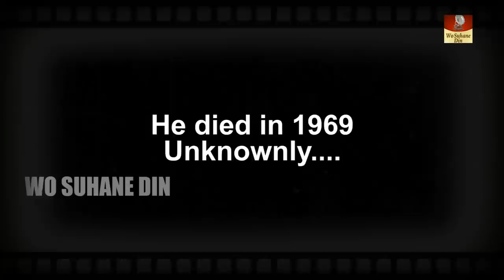Master Vithal - Biography In Hindi | पहली Talkie Film Alam Ara का Hero | एक गलती ने करीर डूबा दिया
Master Vithal or Vithal was an actor in Indian cinema, best known as the hero of India's first talkie Alam Ara (1931) and of Marathi and Hindi silent stunt films (silent films had cue cards in a particular language), which gave him the epithet as the Douglas Fairbanks of India.

Vithal started his film career in Marathi films in 1924 and worked as a film technician and dancer. He was cast as the male lead in Ratan Manjari (1926) and followed with the swashbuckling roles of many silent stunt films and became a very popular actor. Though he was the male lead of Alam Ara, he hardly had any dialogue due to poor Hindi diction. He returned to silent films and then to talkie Marathi films from 1932 till his last film in 1966. He also directed two films and gave music score to one film. He acted in more than 90 films during his career of 42 years from 1924 to 1966.

Master Vithal's début was on the stage as a child artist with Raja Pur Ka Natak Mandali. He then started his career as a film editor with the film company in Maharashtra Films, Kolhapur which was owned by Baburao Painter. His first film role was as a female dancer in Kalyan Khajina, the silent era film directed by Painter. He continued to work as film editor and a dancer and played minor roles in films. His first break as a male lead was in the film Ratan Manjari (1926) produced by Sharda Studios whom he had joined earlier in 1925. After that, he was a permanent fixture in the role of a hero and he was the star attraction of the Sharda Studios, owned by Nanubhai Desai, Anand Prasad Kapoor and Harshadrai Mehta. Nanubhai Desai was the studio founder and director of many stunt films produced by the company in which Vithal appeared in swashbuckling roles with Zebunissa as his heroine. A professional wrestler,[2] he became a very popular fearless hero acting in films in historical themes related to Rajasthan and Maharashtra; thus giving him the title "the Indian Douglas Fairbanks", a title Vithal hated.[3] Audience adored him in his stunt hero role, which became his "forte".[4] By 1930, he was the highest paid male star in Indian cinema industry.

In 1930, Vithal's popularity in Marathi films attracted Ardeshir Irani of Imperial Film Company to invite him to join his company to make India's first talkie, though Mehboob Khan was also vying for the role. Vithal, who was quite excited by Irani's offer, accepted and moved to Irani's newly formed film company Sagar Studios in Bombay, breaking his contract with Sharda Studios.[6] Sharda Studios sued him and he was defended by the lawyer Muhammad Ali Jinnah, who would later become the founder of Pakistan. Vithal won the case. The following year, Vithal played the hero in the first Indian talkie Alam Ara with Zubeida as the female lead.[4][6][7] Alam Ara was also the first film in which music was introduced, as many as ten music scores were part of the film. As his Hindi diction was poor, he could not deliver the dialogues properly; his acting quality in histrionic roles was also questioned. He was thus shown mostly in a state of trans or semi consciousness in the film and hardly had any dialogue.[8] It is said that Vithal could not adopt himself to the new genre of talking-singing films in Hindi as he was "reduced to a hero who is (was) magically stuck dumb in Alam Ara."[5] His talkie debut ended without any demand for his acting roles in Hindi films. In 1932, he switched back to silent films, which were no more in flavour.[6] The talkies led to his decline in Hindi films; Vithal would never get a major role in Hindi films again.[5] From 1934 onward, he switched back to Marathi films realizing his limitations. From the 1940s onward, he regularly appeared in films by Bhalji Pendharkar and those featuring Lalita Pawar and Durga Khote. He also played in a side role in the 1944 blockbuster film Ramshastri.[4] Towards the end, he played only minor roles in Marathi films; his last film appearance was in 1966.[1][7]

In 1933, Master Vithal introduced the concept of double role in Hindi talkie cinema by his directorial début Raja (in Marathi) and Awara Shahzada (Hindi), in which the role of a prince and a pauper was played by Shahu Modak, whereas Vithal played his first double role in the silent film Raj Tarang (1928)